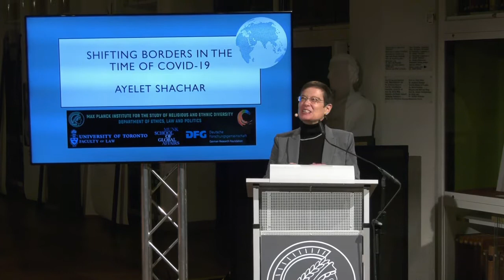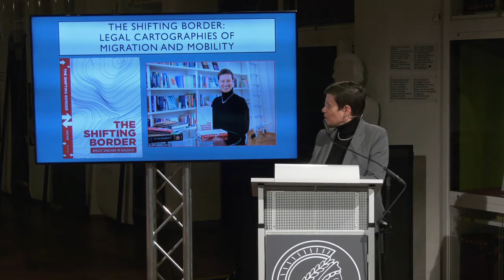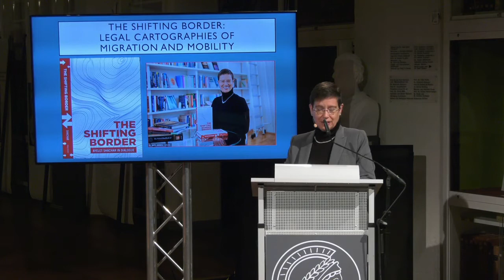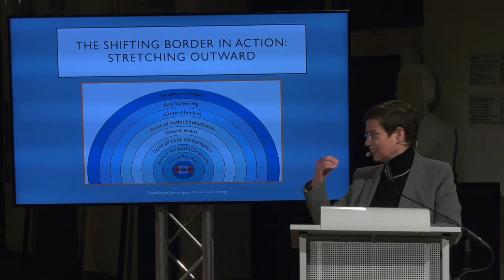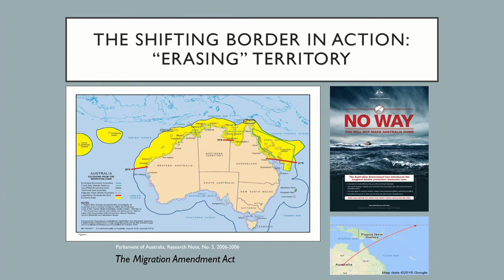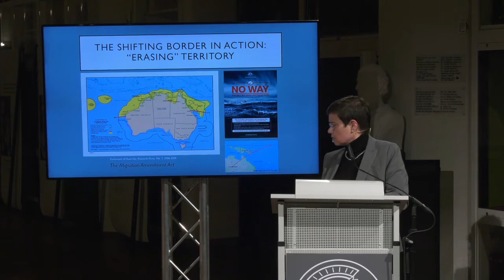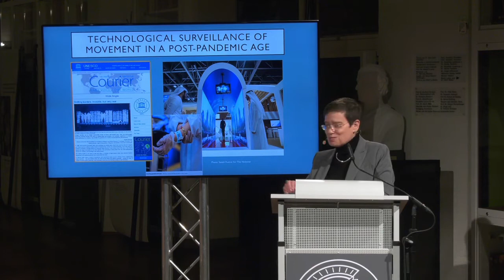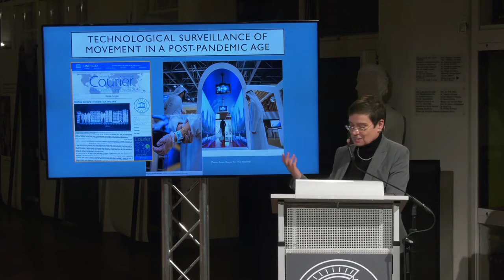Ayelet Shachar : The shifting border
Presentation and discussion hosted by Patrick Cramer within the 29th Literature festival at Göttingen 2020